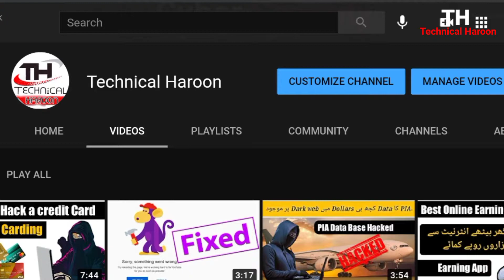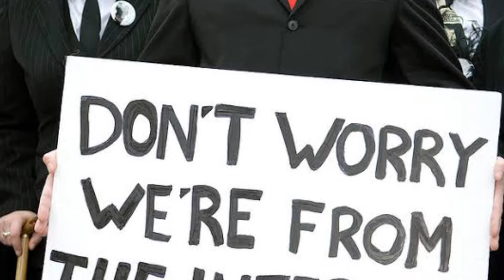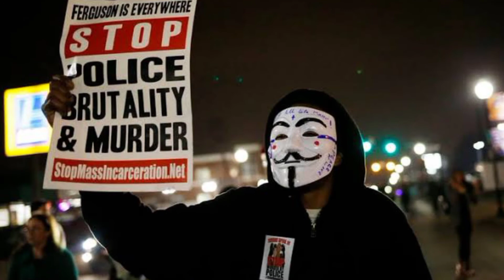What is hacktivest ? What is Anoymous Group in Hindi Urdu Explained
Anonymous is a decentralized international activist/hacktivist collective/movement that is widely known for its various cyber_attacks against several governments, government institutions and government agencies, corporations, and the Church of Scientology.

Any time the word “Hacking” that is used in this Video shall be regarded as Ethical_Hacking. Do not attempt to violate the law with anything contained here. If you planned to use the content for illegal purpose, then please leave this Video immediately! We will not be responsible for your any illegal actions.

Free Ethical Hacking Course Link

______  Voice over:- 𝗔𝗺𝗼𝗼𝗻 𝗕𝗵𝗮𝘁𝘁𝗶

___𝗦𝗼𝗰𝗶𝗮𝗹 𝗺𝗲𝗱𝗶𝗮 𝗟𝗶𝗻𝗸𝘀 𝗼𝗳 𝗔𝗺𝗼𝗼𝗻 𝗕𝗵𝗮𝘁𝘁𝗶___